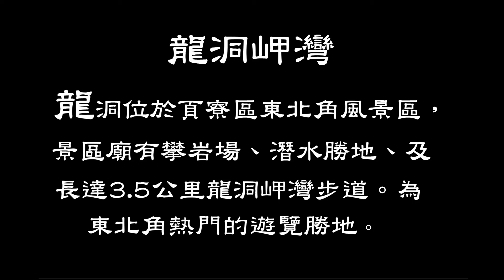東北角一日遊三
配樂    思念再苦也說甜

製作    葉信康